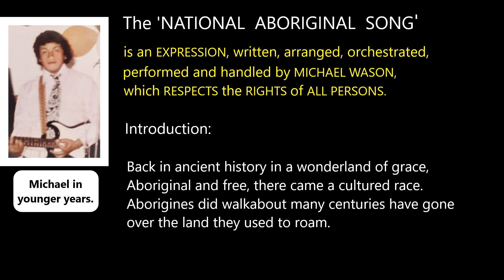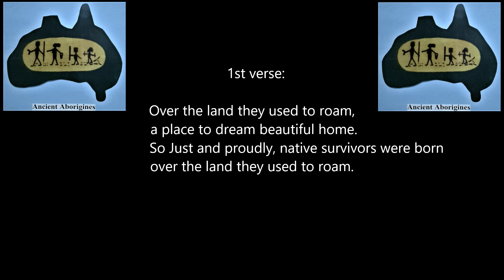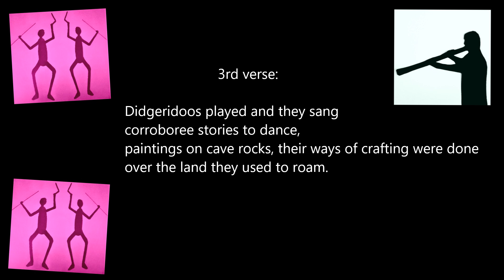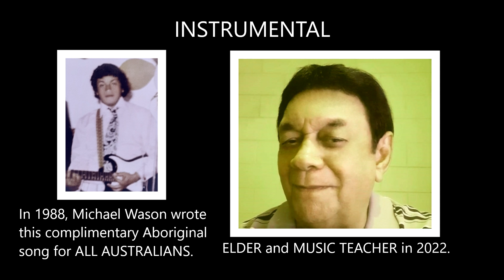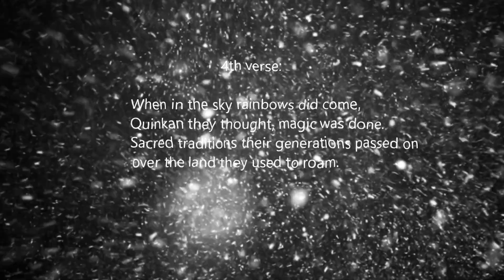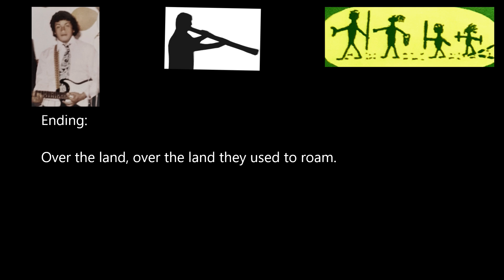NATIONAL ABORIGINAL SONG (original version)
Written by Michael Wason.